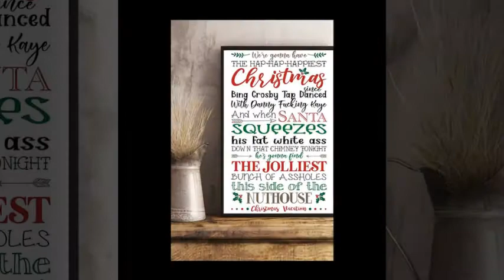We're gonna have the hap hap happiest Christmas poster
Domestic dogs have been selectively bred for millennia for various behaviors, sensory capabilities, and physical attributes. Modern dog breeds show more variation in size, appearance, and behavior than any other domestic animal. Dogs are predators and scavengers; like many other predatory mammals, the dog has powerful muscles, fused wrist bones, a cardiovascular system that supports both sprinting and endurance, and teeth for catching and tearing.The coats of domestic dogs are of two varieties: "double" being common with dogs originating from colder climates, made up of a coarse guard hair and a soft down hair, or "single", with the topcoat only. Breeds may have an occasional "blaze", stripe, or "star" of white fur on their chest or underside.